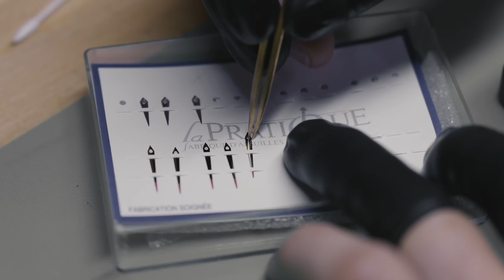INERCY ONE - Un TOURBILLON à petit prix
Cette semaine je vous fait découvrir LA marque française qui vous donnera la possibilité d’acheter votre montre tourbillon abordable et pourtant de qualité.
Découvrez dans cette vidéo la marque Inercy et son modèle One Tourbillon.

Laisse un J'aime et un commentaire si tu as aimé la vidéo :)